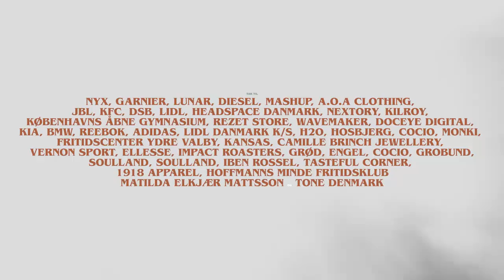CENTRUM 2 | Ep. 23: "PokeStop" (Gæst: Maria Fantino)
Præsenteres i samarbejde med NYX (Indeholder betalt promovering fra Lidl Danmark K/S)

I hele december måned, udgiver vi dagligt et nyt afsnit af CENTRUM. De fire venner drømmer i den nye sæson, hver især om at få opfyldt deres juleønske inden julenat. Men at kunne samles som en gruppe, virker umuligt da Maja drugges og forlader flokken. Lunas angst overmander hendes ensomhed, og Williams og Agnes’ fortid, udvikler sig fra forelskelse til jalousi. Hvis de skal nå at finde tilbage inden jul, må de abstrahere fra julens konstante distraktioner og finde ind til kernen af julens magi.

Instruktør: Jonas Risvig
Fotografering: Jesper Christensen, Sophus Wolf & Anna Fribo
Manuskript: Jonas Risvig
Hovedroller: Silje Schmidt, Anemone Camphausen, Erik Schmidt og Martha W. Hart-Hansen

Producer: Mathilde Aae Ellebye, Asbjørn Dam & Marta Skielboe
Tonemester: Martin Sperlig, Malthe Bjørn & Jakob Kandin
Klipper: Jesper Bækdal
Soundtrack: Cyd Williams, Rigmor, Elias Danielsen, Simon Kavi Kragh, Sylvester Linck, Mads Simonsen, Frederik Honoré & Magnus Elkjær Mattsson.
Lydmix: Stefan Garfield Rasch
Grade: Mads Krogh Rosairus
Pressefotos: Christian Torp, Eigil Nickelsen og Klara Løkke
Behind-The-Scenes: Mikkel Kinimond Nicolaisen
Caster: Jette Tolstrup
Idé: Jonas Risvig og Jesper Christensen
Manuskriptkonsulent: Cecilia Sardou
Brand Ansvarlig: Christian Ruaro
Undertekster: Nina Milthers, David Edut, Ida Fjord, Caroline Schønberg, Anton Schack Jensen, Jacob Andersen, Gustav Frandsen, Simone Møller Vejlin, Sarah Siger Holm, Amalie Storgård Bek, Caroline Søltoft, Olga Bech Andersen, Anders Voss Jacobsen, Vikki Søholm, Simon Dalhus, Sascha Sørensen, Bjørk Friis, Mathilde Kjeldsen, Cecilie Kirketerp, Kasper Cornell, Mathias Agger Kongsgaard, Mathias Agger Kongsgaard, Natasha Ida, Signe Jensen, Bjørk Friis, Lukas Blazek, Josephine Givskov-Salminen, Line Lindstrøm, Jónas Leiti, Jeppe Vittrup Olesen, Emma-Louise Malling, Andrea Halskov-Jensen, Simone Møller Nielsen, Stefan Sander Gros, Emma Lyngsø, Ann-Katrine Bidstrup Sørensen, Carina Christensen, Oscar Siig, Kasper Cornell, Lina Brygger, Tenna Donovan, Rosa Østergaard, Vikki Sølholm, Mathilde Kjeldsen, Anders Voss Jacobsen, Daniel Le, Cecilie Kirketerp, Linus F, Sascha Sørensen, Lina Brygger, Marie Hansen, Katrine Flink, Anna Isabelle Fischer, Isabella Teglman, Agnes Hessner, Christina Svingholm & Philip Rømer

Biroller: Anna Munch, Ella Camara, Sebastian Hansen, Salomon Stampe, Sophia Masri, Kian Lawson-Khalili, Sarah Clausen, Jeppe Emborg, Asger Duval Thomsen, Ellen Fensbo, Sofia Lykke, Selma Charamba Christensen, Vilma Friedländer, Frida Svan, Sarah Madsen, Agnes Mortensen, Naomi Malther, Anna Holm Donatzky, Ida Anine Krogh Mortensen, Victoria Thandazile Shange-Andersen, Anja Balslev Jensen, Bertram Langballe Pedersen, Maise My Birkegaard Gaardhøje, Alva Jacobsen, Vilma Schmidt Vester

Gæster: Hella Joof, Melvin Kakooza, Aske Bang, Allan Hyde, Tobias Rahim, Andreas Jessen, Rasmus Botoft, Magnus Millang, Charter McCloskey, Emil Lange, Emil Simonsen, Lars Hjortshøj, Stephania Potalivo, Martin Johannes Larsen, Uden Filter, Jonathan Harboe, Clara, Emilie Briting, Fredrik Trudslev, Caroline Vedel, Josef & Elias, Magnus Haugaard, Maria Fantino og Benjamin Hav.

Musik: Joyce, Rigmor, Simon Kvamm, Folkeklubben, Anthon Edwards, BishBusch, Rasmus Bo, Bemärk, Anya, Aufori, Blæst, Danni Toma, Dusin, Blåøjet, Filippa Grage, Hymns From Nineveh, Katinka, Luna, marcus.wav, Pil, Pipi, Suni, Søn, Tobias Rahim, Undertekst, De Danske Hyrder, Ussel, Kritisk Tilstand, Salomon Stampe, Josias B. Neergaard, Thorbjørn Hedegaard, HUNNID22, Rebekka Poder, Frederik Frimodt, Esso, Aphaca, Mangera, Magnus Creutz Albertsen,

Tak til: Nyx, Garnier, Lunar, Diesel, Mashup, A.O.A Clothing, JBL, KFC, DSB, Lidl, Headspace Danmark, Nextory, Kilroy, Københavns Åbne Gymnasium, Rezet Store, Wavemaker, Doceye Digital, Kia, BMW, Reebok, Adidas, Lidl, H2O, Hosbjerg, Cocio, Fritidscenter Ydre Valby, Kansas, Camille Brinch Jewellery, Monki, Vernon Sport, Ellesse, Impact Roasters, Grød, Engel, Cocio, Grobund, Soulland, 1918 Apparel, Soulland, Iben Rossel, Tasteful Corner, Hoffmanns Minde Fritidsklub, Matilde Elkjær Mattsson og Tone Denmark.